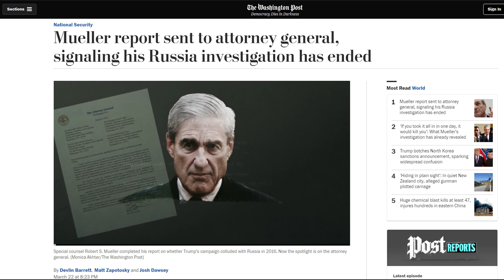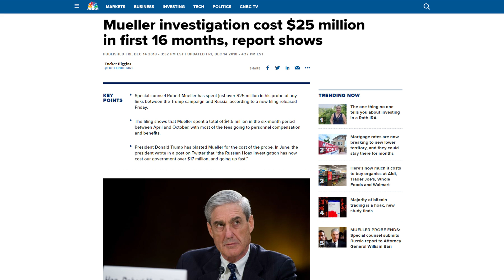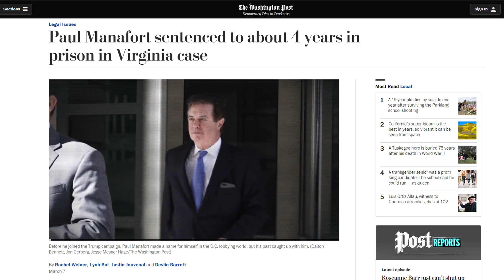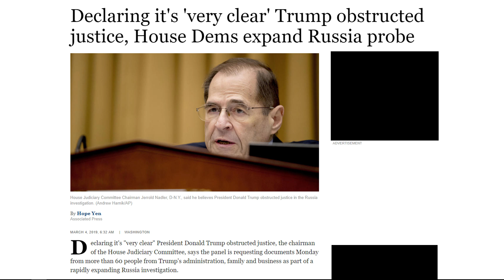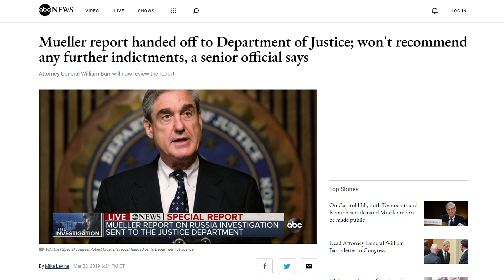Mueller Russia Report Is DONE. Is There A Big NOTHING BURGER Inside?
Special counsel Robert Mueller on Friday delivered his report on possible collusion between the Trump campaign and Russia during the 2016 presidential election to Attorney General William Barr, the Justice Department said.

The report will now be reviewed by Barr, who has previously stated he will write his own account communicating Mueller’s findings to Congress and the American public.

Barr said he could release his account to Congress as soon as this weekend. “I am reviewing the report and anticipate that I may be in a position to advise you of the special counsel’s principal conclusions as soon as this weekend,” Barr said in his letter the top Republicans and Democrats on the House and Senate Judiciary committees. Barr also said in no instance did the Justice Department block Mueller from any action he wanted to take.

Special Counsel Delivers Mueller Report to Attorney General Barr

Read Attorney General Barr's letter to Congress announcing end of Mueller's Russia probe

Robert Mueller Not Recommending Any More Indictments in Russia Probe

Attorney General William Barr says he may provide lawmakers with conclusions of Mueller report this weekend

Mueller report handed off to Department of Justice; won't recommend any further indictments, a senior official says

House Votes Almost Unanimously For Public Release Of Mueller Report

Mueller investigation cost $25 million in first 16 months, report shows

Declaring it's 'very clear' Trump obstructed justice, House Dems expand Russia probe